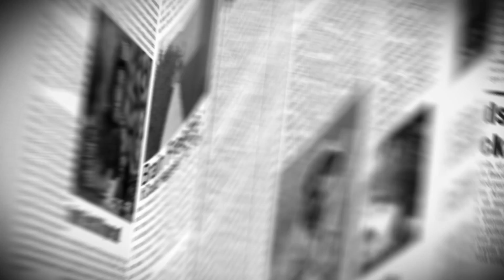Could Lightning Cook My Breakfast? | SCIENCE MYSTERIES REVEALED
What is lighting and how does lightning work? Find out on Science Mysteries Revealed!

→ Credits ←
Host: Veronica McFarlane

Executive Producer: Judy Meyers
Producer: Nick Uhas
Director: Bryan Bigler
Writer: Bill Peloquin
DP: Allan Chavarria
Editor: G Jesse Martinez
Sound: Sam Mosco
Camera Operator: Kyle Roberts